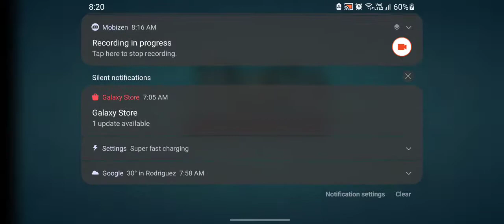Axie Infinity | Reptile - Scaly Spoon also OP in adventure 3v1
Came into last stage with a lone reptile. This shows how strong is a Scaly Spoon reptile.